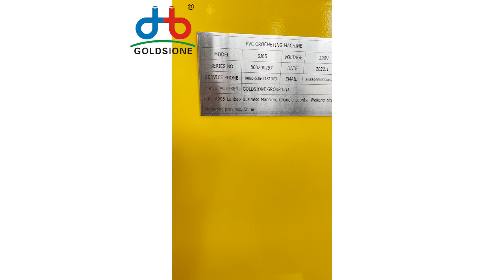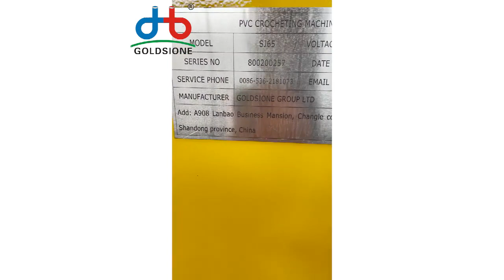PVC Crocheting Machine Production Process - PART (2)